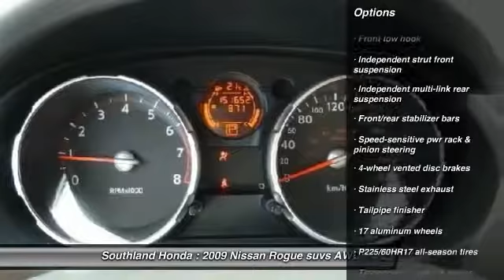2009 Nissan Rogue Winkler Manitoba 094574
2009 Nissan Rogue SL

Southland Honda
784 Triple E Boulevard
Winkler Manitoba R6W4B3

Don't miss this 2009 Nissan. Make a great choice today with this must-have suvs. Learn more about this suvs by contacting the dealership today and complete your driving dreams.